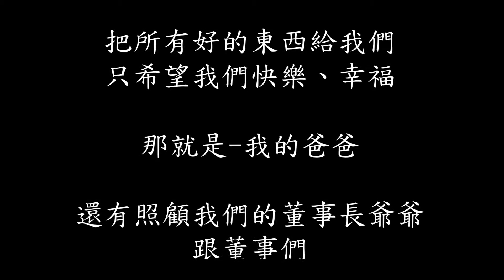2016暑輔 fun share營─藝術世界